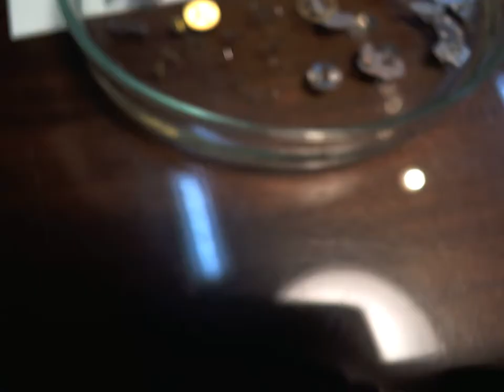Rolex 2135cal詹師傅+886933594731維修3-1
我使用 Logitech 網路攝影機軟體建立此視訊。

Rolex 2135cal詹師傅vincenpp維修3-1

十點九分鐘錶Watch9After10詹師傅Vincenpp